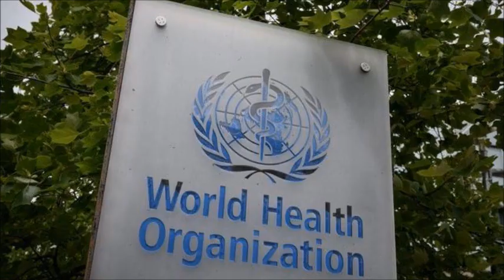We need clear and concise communication.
You can contribute to my work at 00DEZZ CAPITEC Savings No 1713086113 Code 470010
Below you will find the Playlist links available on the channel.